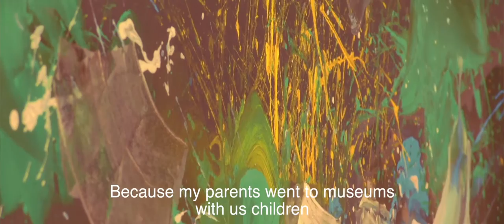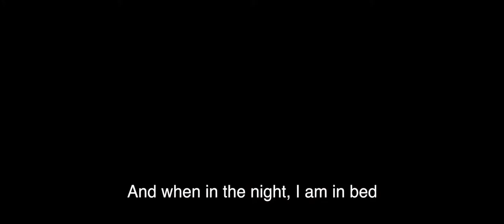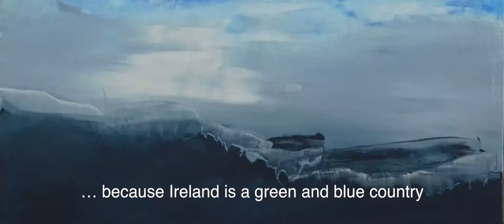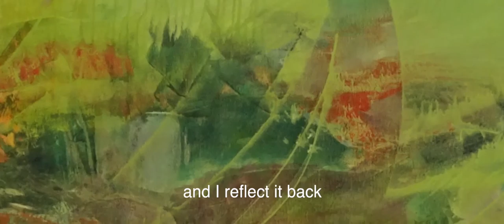Christine Lippert-Lutz - The Spirit of what I see and paint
Christine Lippert-Lutz provides a unique insight into her work.